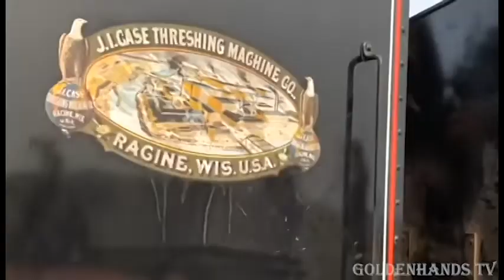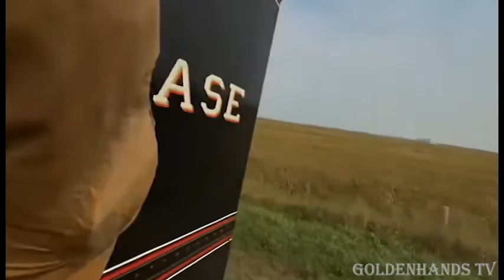Amazing! Steam Engine Tractor 150 Case | Pulling 44 Bottom John Deere Plow operated by 22 Persons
The 150 Case RL weighs in fully loaded at 37 tons, and is 25 feet (7.6m) long, 14 feet (4.2m) wide, standing over 12 feet (3.6m) tall. The engine burns both wood and coal to maintain its operating pressure of 180 psi steam. The bunkers have a capacity for 3 tons of coal and the water tank will hold 600 gallons (2,271 liters) of water."

El 150 Case RL pesa 37 toneladas completamente cargado y mide 25 pies (7,6 m) de largo, 14 pies (4,2 m) de ancho y más de 12 pies (3,6 m) de alto. El motor quema madera y carbón para mantener su presión operativa de vapor de 180 psi. Los búnkeres tienen una capacidad para 3 toneladas de carbón y el tanque de agua tendrá capacidad para 600 galones (2271 litros) de agua".